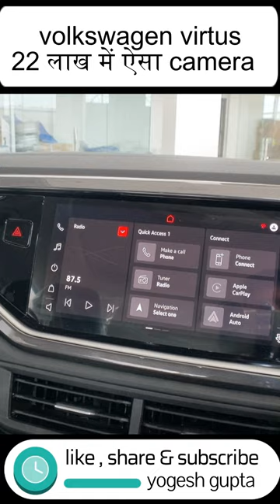2023 volkswagen vitus gt plus I 22 लाख में ऐसा camera volkswagen virtus #2023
1) ShineXPro Microfiber Cloth for Car - PureMagic 1100 GSM
2) 3M IA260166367 Dashboard Dresser (500 ml)
3) viper fluid
4) Turtle Wax ClearVue Rain Repellent
5) 3M IA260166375 Auto Specialty Tyre Dresser (250 ml)
6) Turtle Wax Scratch Remover - 100 ML
7) windshield scratch remover
8) AUTO SPA Charcoal Active Foam Car Wash Shampoo (Designed for Black Cars) 5LTR Proffesional's No.1 Choice
9) Wheel Tire Rim Scrub Brush
10)Chamois cloth Yellow f
11)windshield viper fluid concentrate
12) AmazonBasics Compact Portable Digital Tyre Inflator with Carrying Case
13)Quikprof Suction Cup with Free Tripod Mount Adapter Camera Accessories
14) jopasu car duster
15) ipop door guard
16) JPT RS3 2400watt 130 bar pressure washer
17) tyre cleaning brush
18) wavex tyre shiner

2022 volkswagen virtus
volkswagen virtus 2022 launch